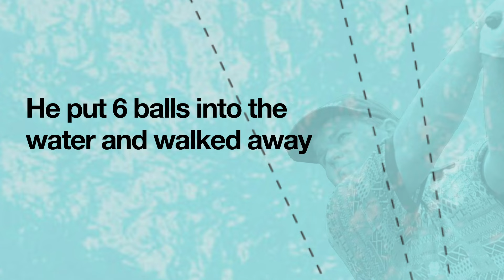How John Daly hit 6 balls into the water in 1998 Bay Hill Invitational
A look at the yardage book on how John Daly scored an 18 on the sixth hole at the 1998 Bay Hill Invitational.